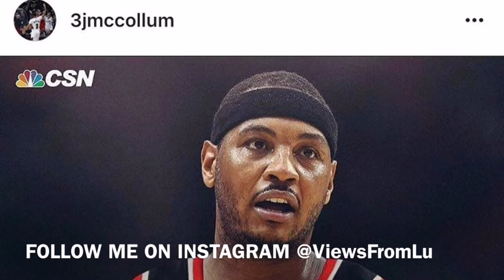CJ McCollum Is Trying To Recruit Carmelo Anthony